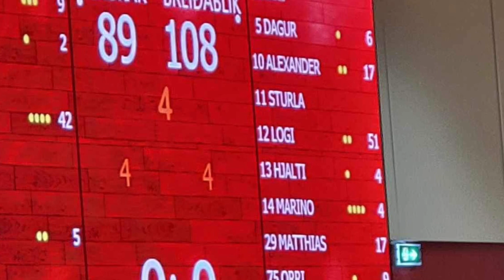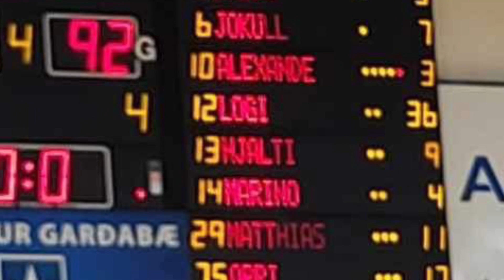Logi Guðmundsson (2007) 51 point game vs Haukar + 36 point game vs Stjarnan